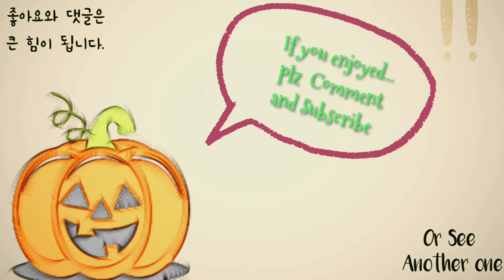[Cytus II] Accelerator(Nora) Chaos 14 MM !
노라 챕터의 준보스곡입니다.
트릴과 3단 축연타가 주류이고 변속요소는 그렇게 어렵지 않으므로 트릴 연습곡으로 좋습니다!